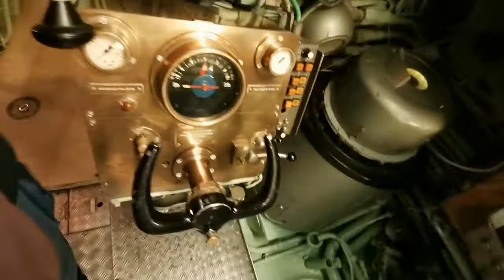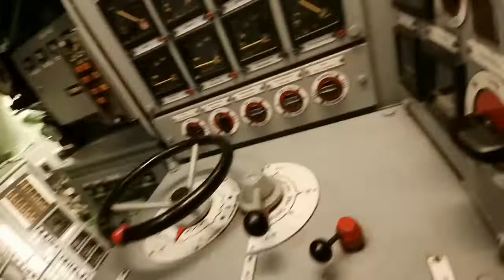Okręt podwodny typu 207 - Kobben. Marinemuseet, Horten, Norwegia.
Podwodny okręt-muzeum "Utstein" (nazwa jednostki).

Po długim okresie wspólnych norwesko-niemieckich prac rozwojowych i testowych, w latach 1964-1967 zbudowano 15 najnowocześniejszych wówczas okrętów podwodnych klasy Kobben (niemieckie oznaczenie "typ 207").

Ze swojej głównej bazy w Haakonsvern (Bergen) i Olavsvern (Tromsø) działały one przez wiele lat na wodach północnych, jako ważny element obrony przed inwazją i jako źródło informacji wywiadowczych podczas „zimnej wojny”. Rejsy na Morzu Barentsa mogły trwać 3 tygodnie, głównie pod wodą, kiedy okręty podwodne nie zbliżały się nawet do powierzchni by używać chrap.

Utstein to jeden z 15 norweskich okrętów podwodnych klasy Kobben. Zbudowany w Emden, w RFN w latach 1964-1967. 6 z 15 łodzi zostało zmodernizowanych i rozbudowanych w latach 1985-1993. Utstein służył do listopada 1990 r. – nie został zmodernizowany. Trafił do Muzeum Marynarki Wojennej w 1998 r. Ma własną grupę zainteresowań - „Przyjaciele Utsteina” (Utsteins venner). Klasa Kobben została stopniowo zastąpiona klasą Ula. W 2002 roku 5 ze zmodernizowanych okrętów klasy Kobben zostało przekazanych Polsce i pozostawały w służbie aż do 2021 roku.